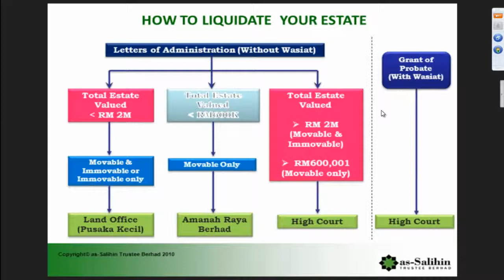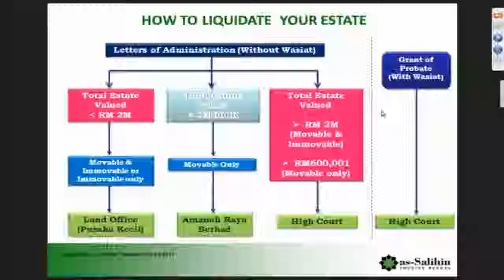Malaysia Wills, Malaysia Trust & Malaysia Estate Planning Video #80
for more info. Malaysia Wills, Malaysia Trust & Malaysia Estate Planning Video